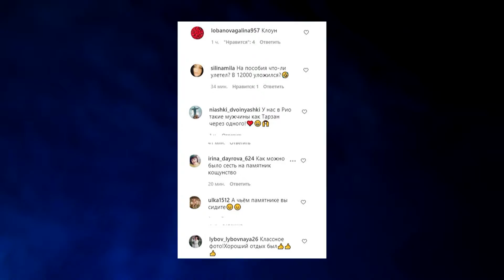Тарзан попал в новый скандал!!!